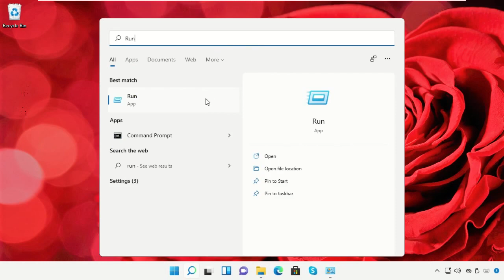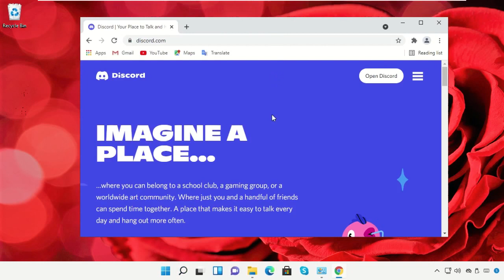不和JavascriptエラーWindows11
Tutorial : [ 不和JavascriptエラーWindows11 ]